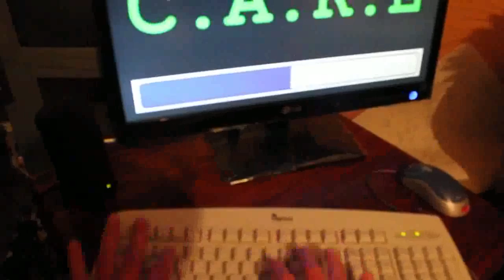The Banana Skins